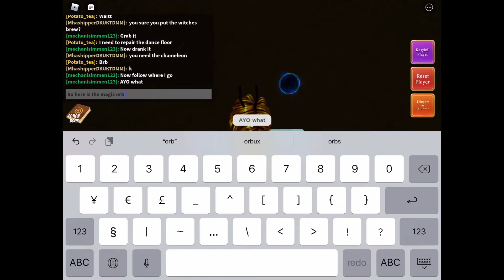How to get the magic orb ingredients in wacky wizard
sorry that I late